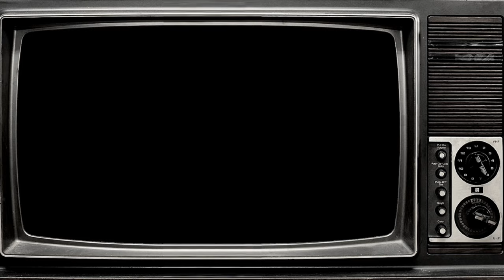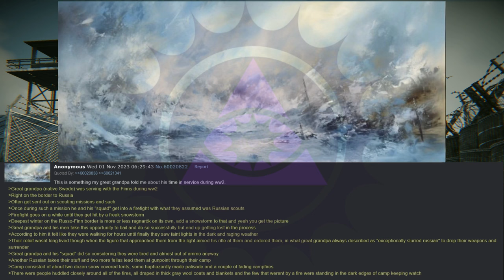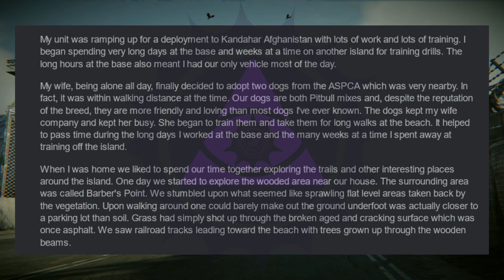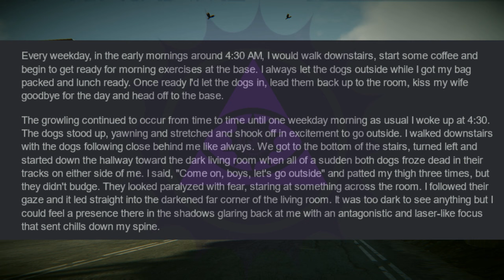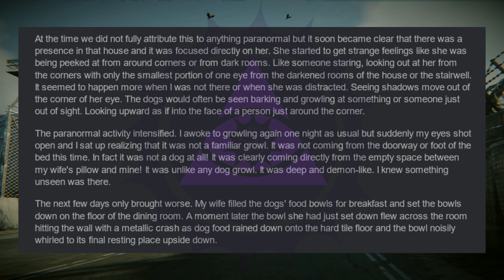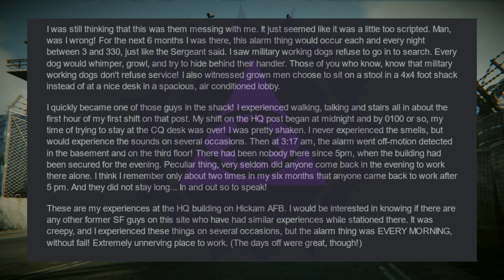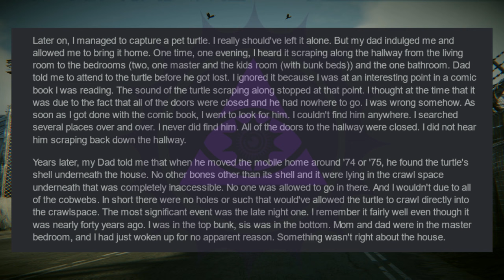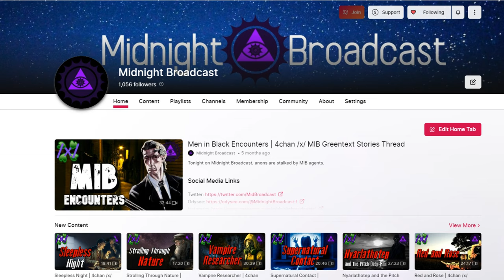Chilling /k/ommando Tales | 4chan /k/ Military Greentext Stories Thread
Tonight on Midnight Broadcast, /k/ommandos share their chilling tales.

00:00 Intro
00:20 On the Front
02:47 Ice Pops
05:59 Trouble in Housing
21:10 Downpour
22:09 Hickam Base
27:04 3 Clicks Away
28:09 Quonset Base
34:43 Outro

Midnight Broadcast